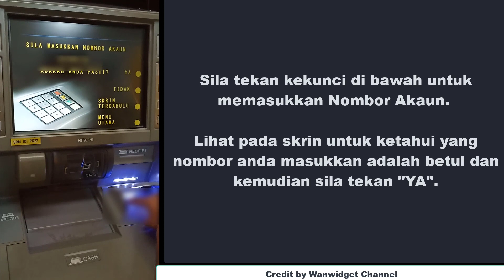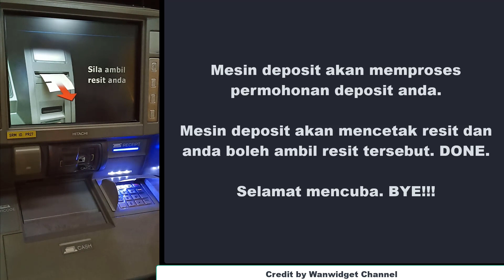Cara Bank In Duit Di Mesin ATM Maybank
Anda ingin memasukkan duit (bank in) ke akaun bank menggunakan mesin ATM? Mesin ATM ini adalah Cash Deposit Machine iaitu CDM.

Saya tunjukkan bagaimana untuk deposit duit melalui CDM Maybank.